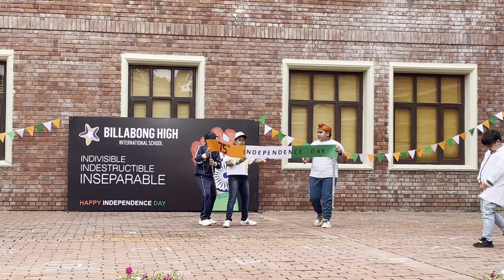Independence Day Celebrations